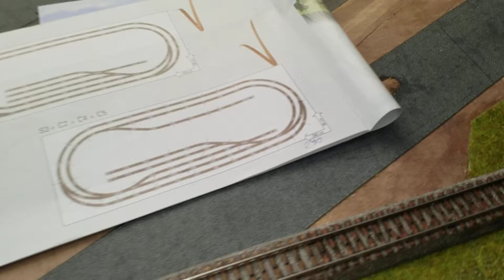New Track build. Go go Marklin